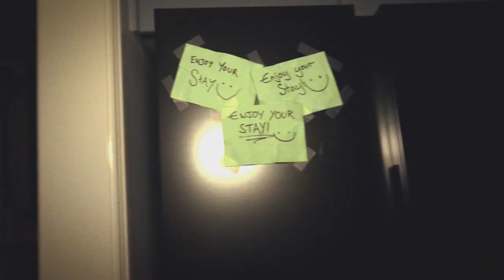Puzzle Box - Official Trailer (2024) Kaityn Boye, Laneikka Denne